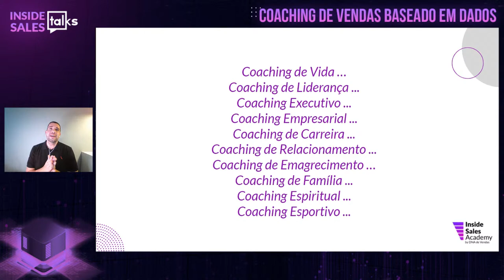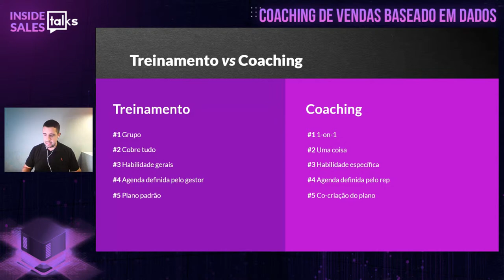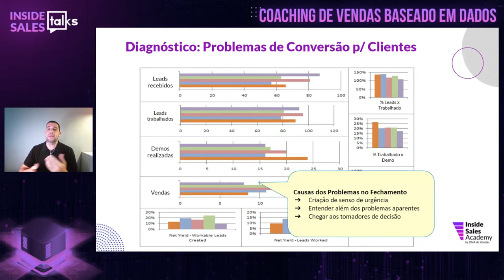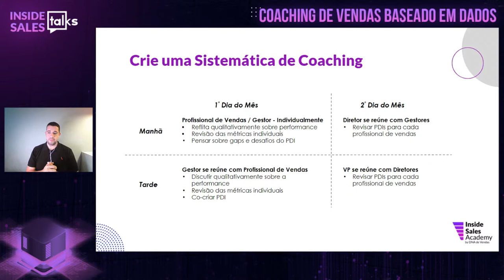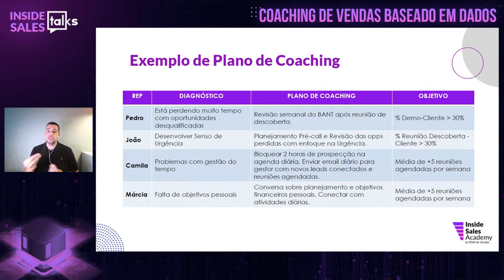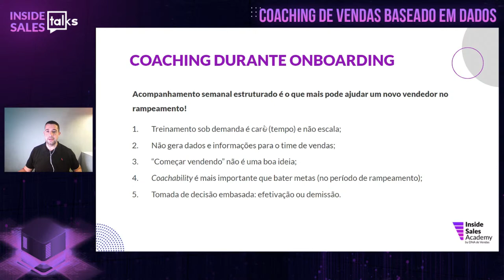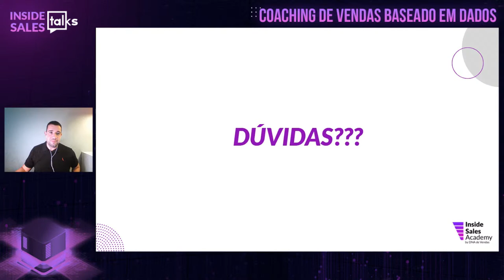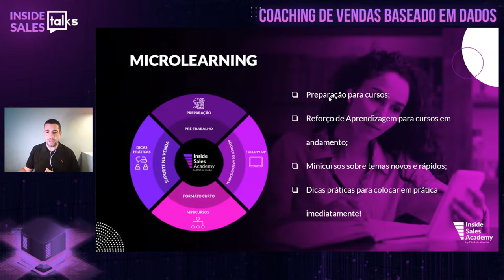Webinar: Coaching de Vendas baseado em Dados | Inside Sales Talks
Use dados para diagnosticar gaps e Customize seu Plano de Desenvolvimento.